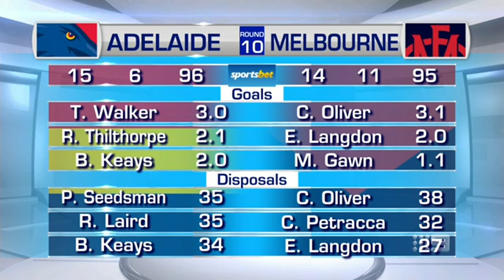Tom Doedee says he was target for 'deliberate' handball - Sunday Footy Show | Footy on Nine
Adelaide Crows vice-captain Tom Doedee joins the Sunday Footy Show after his side's Round 10 win over Melbourne.